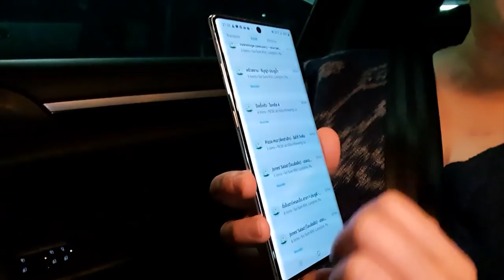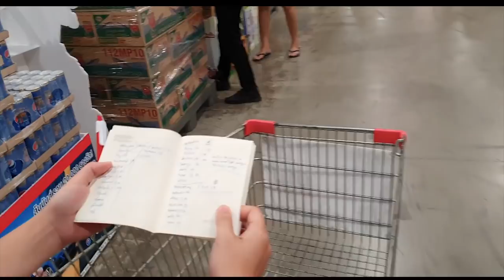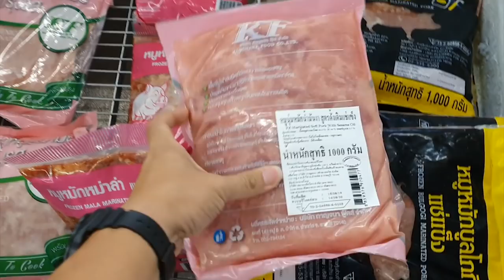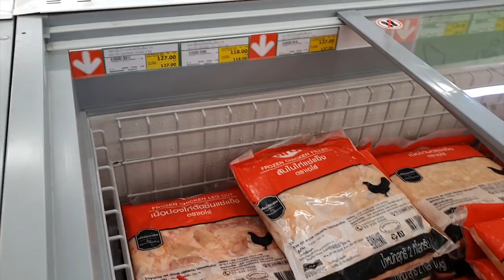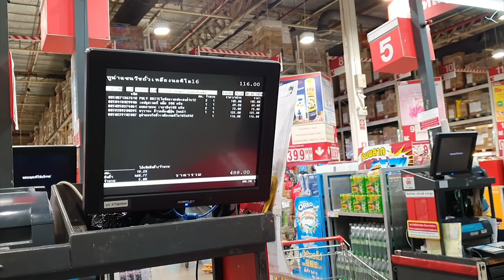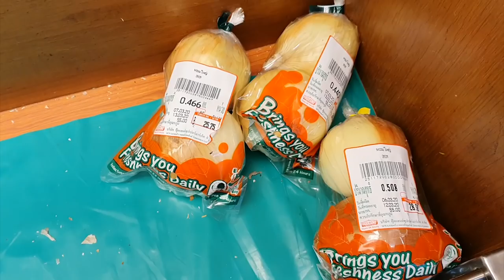กักตัวอยู่บ้านก็ไม่อดตาย! 1000 บาทกับการซื้อของสดทำกับข้าว 35 มื้อ I กู๊ดเดย์